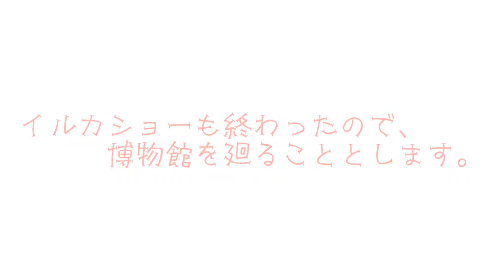和歌山旅行～太地・勝浦方面～＃2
和歌山旅行その２です。
太地くじら町公園で捕鯨船・第一京丸を見てから、くじらの博物館へ。
くじらの博物館は、尺が長くなったので前半部のみです